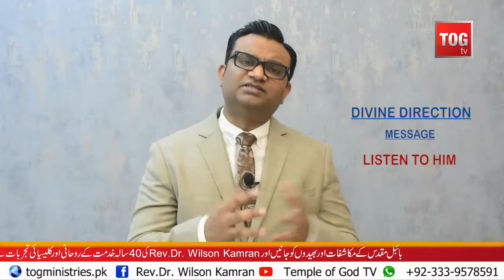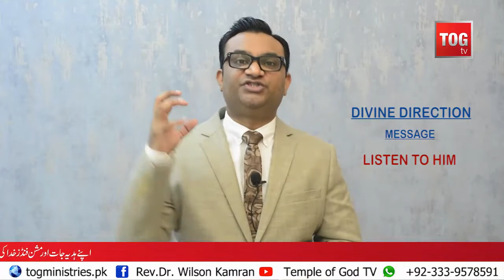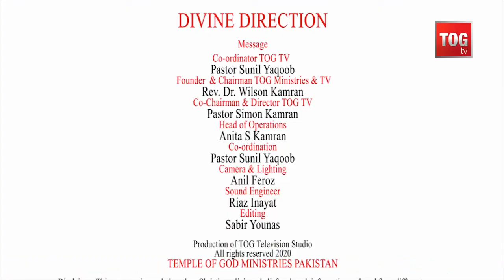Listen to Him | By Pastor Sunil Yaqoob | Divine Direction TOG TV | TEMPLE OF GOD MINISTRIES PAKISTAN